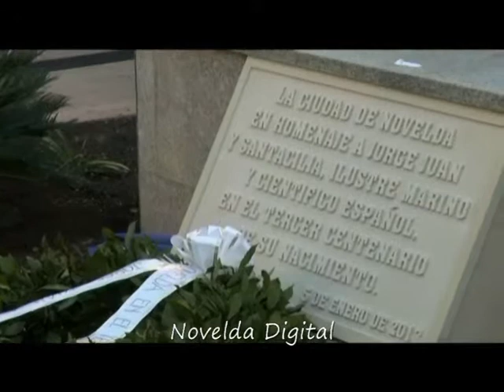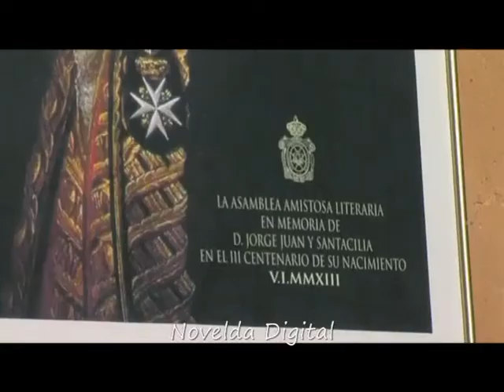Vídeo homenaje a Jorge Juan en el III Centenario de su nacimiento. Novelda Digital